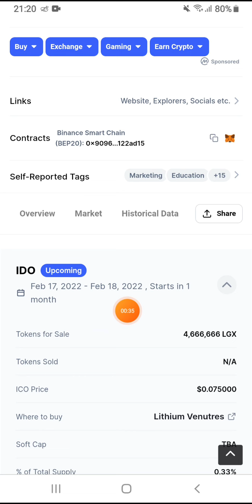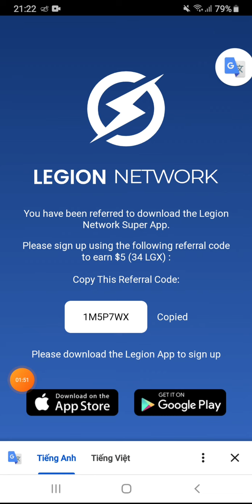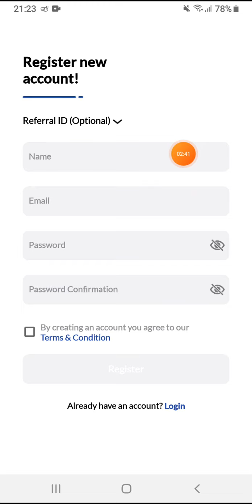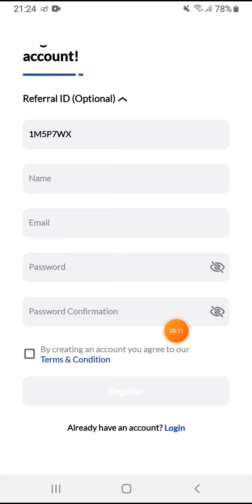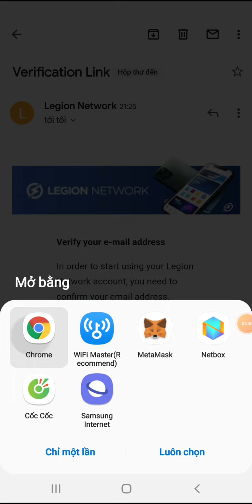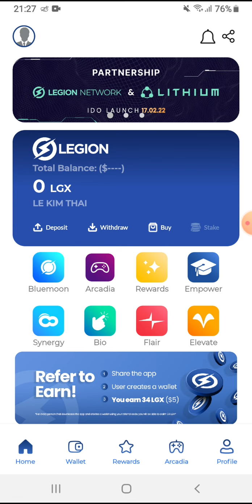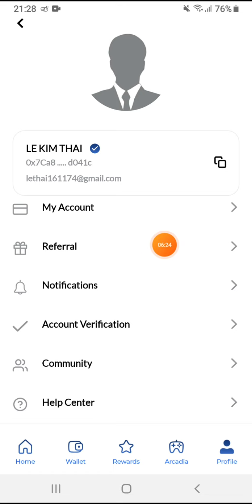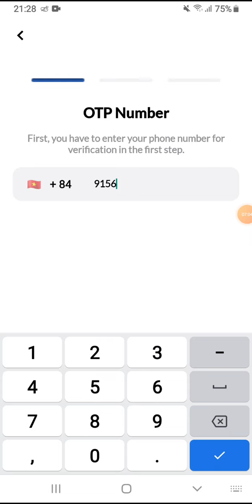💥💥💥Kèo Hot hit. Airdrop nhận 34 token LGX (5$) free. Kèo coin ví cực kỳ tiềm năng💥💥💥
🔥 Mã gt: 1M5P7WX